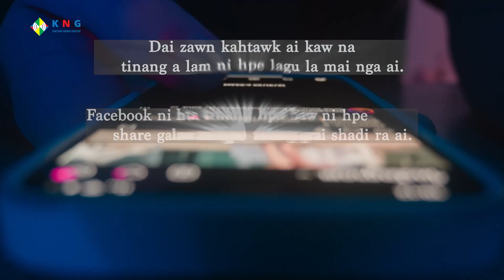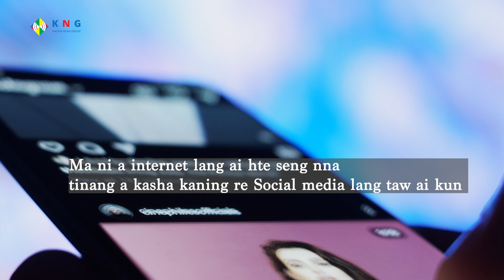Internet Hpe Shim Ai Ladat Hte Gara Hku Lang Na